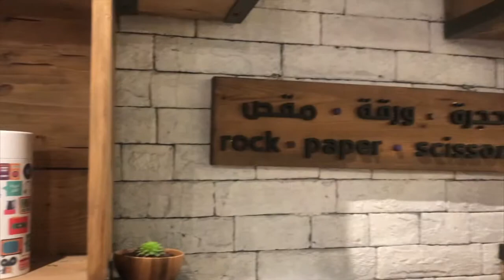HomeGrown Trailer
come and visit us in jeddah prince saud al faisal road - Al Rawdah.